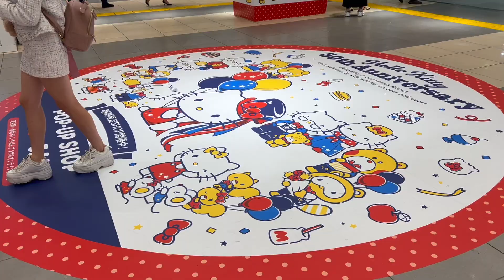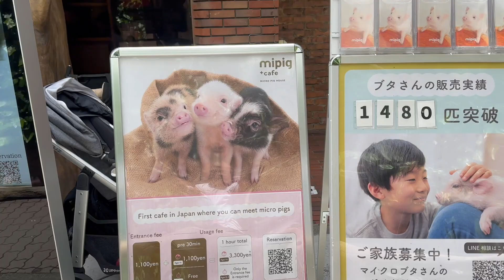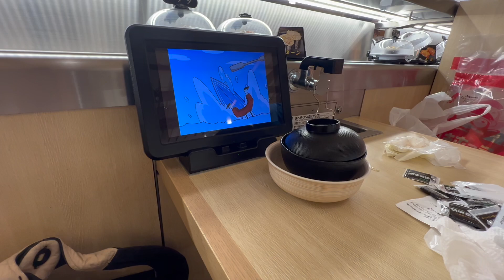Team Labs and Mipig Cafe - Japan Day 4 and 5